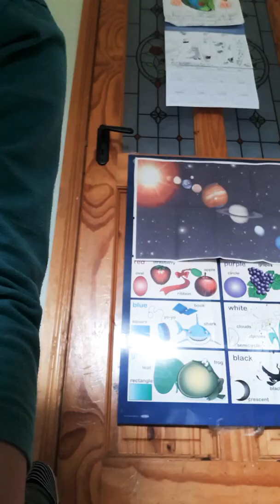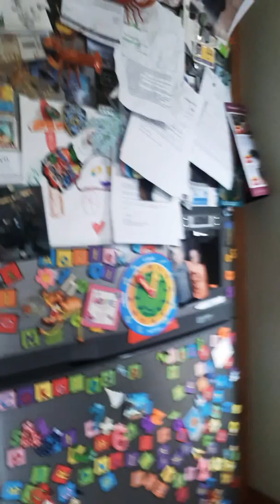Hangers hangers everywhere!!!🤗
Hanging hangers.